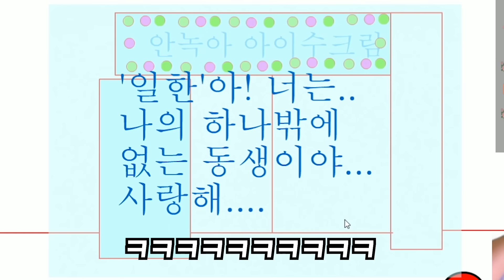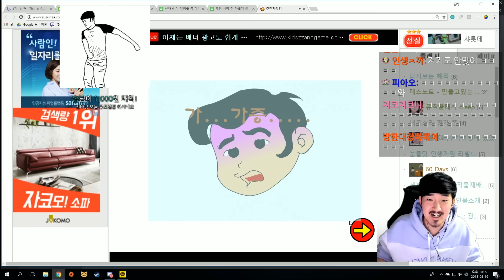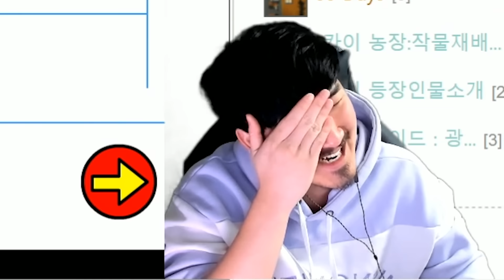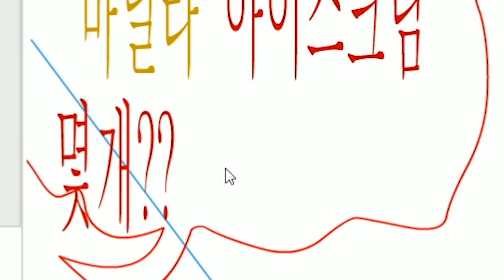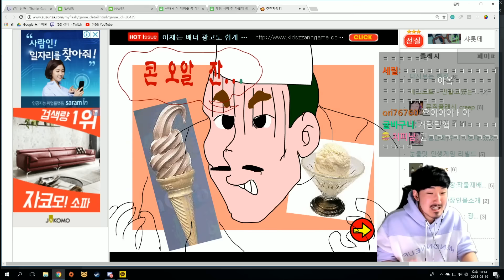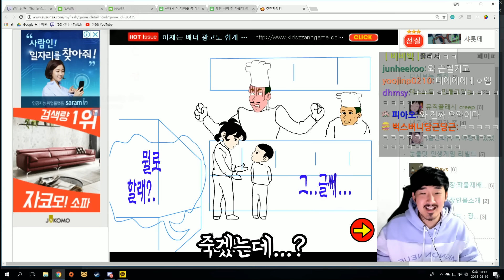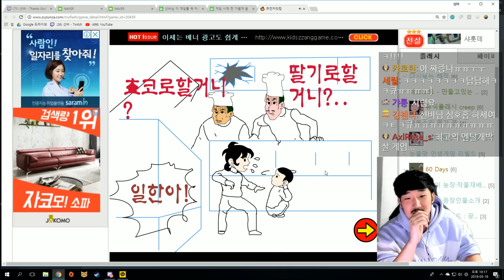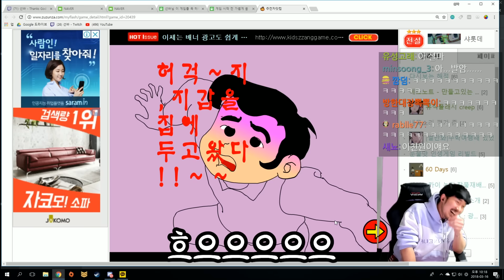콘 오알 잔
와 진짜...와...

Amy Winehouse - Rehab